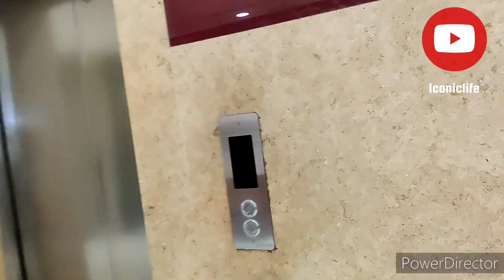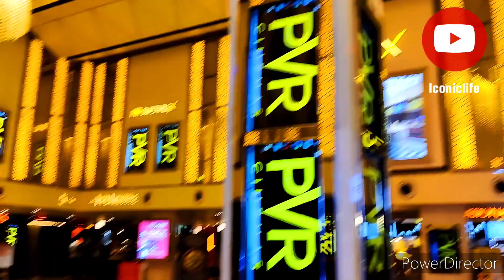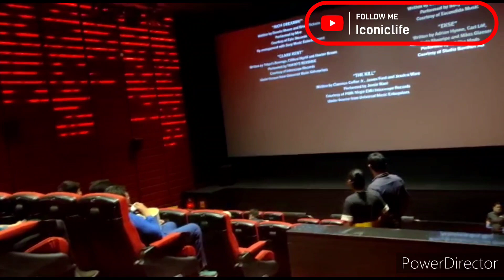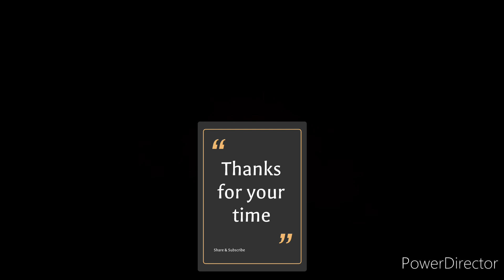Hollywood New Movie!!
Dangerously ill with a rare blood disorder and determined to save others from the same fate, Dr. Morbius attempts a desperate gamble. While at first it seems to be a radical success, a darkness inside of him is soon unleashed.

Production companies: Columbia Pictures; Marvel Entertainment; Arad Productions; Matt Tolmach Productions

Distributed by: Columbia Pictures, Sony Pictures Releasing